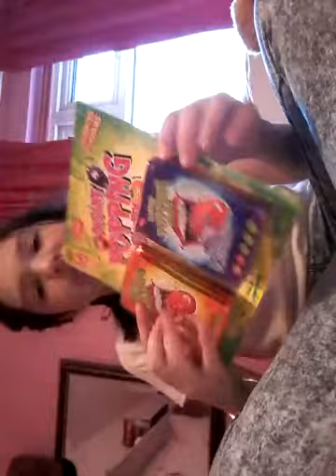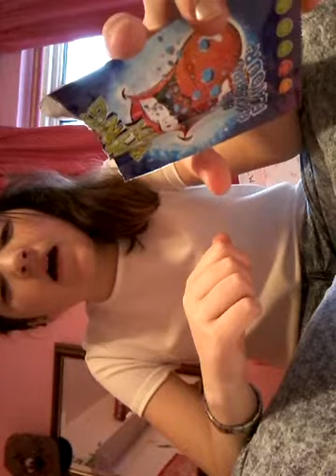Things I got in shopping centre!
Random jemma